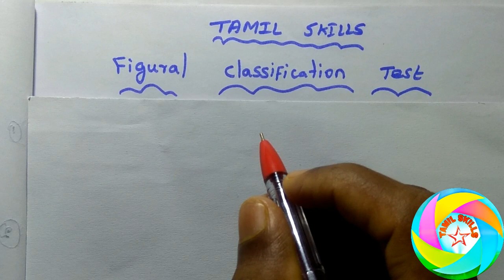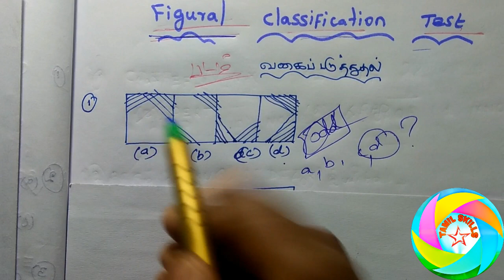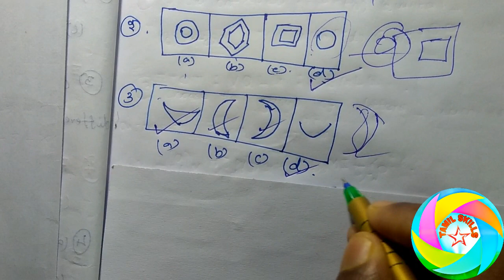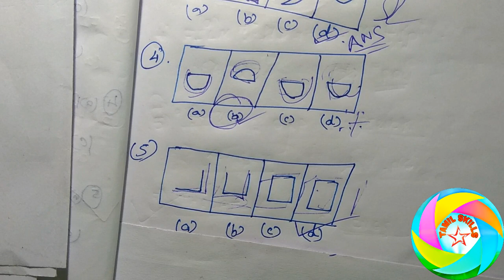PICTURES CLASSIFICATION TEST in tamil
FIGURAL CLASSIFICATION TEST in tamil